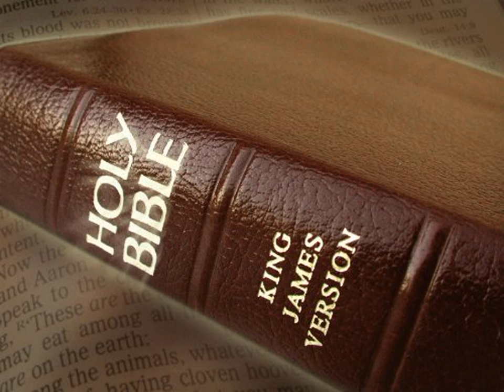King James Version Bible Audiobook Book of Leviticus Chapter 10